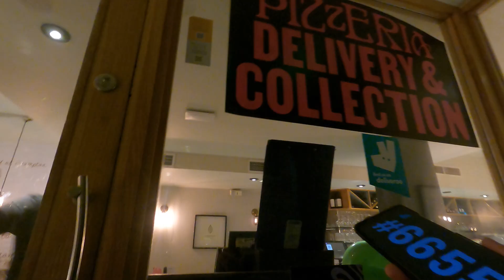More Deliveries in Cambridgeshire - Deliveroo - Godmanchester or Bust!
Will I make it to Godmanchester to complete my Deliveroo deliveries? (Yes) How many times will I go there (I forget) and will my old e-Go e-bike survive?(yes, yes it will)

Join me on another evening of deliveries across Cambridgeshire.